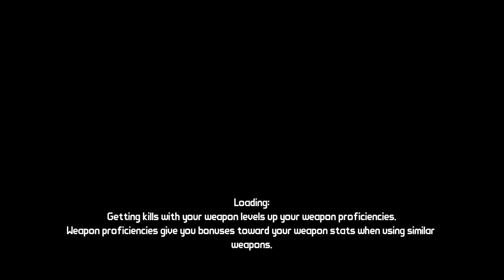Let's Play Borderlands - Part 78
Almost to the vault...